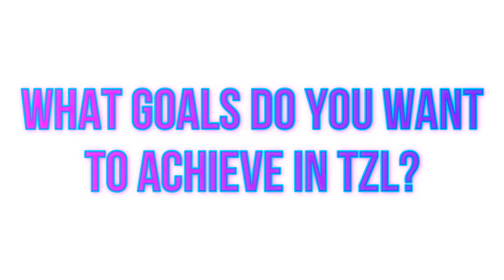I CREATED MY OWN ESPORTS TEAM!!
It's true! I have created my own Esports Team! It has been a dream to make one and now that I have supporting friends, this dream is possible! Thank You Team! Ya'll are awesome!
EYV!